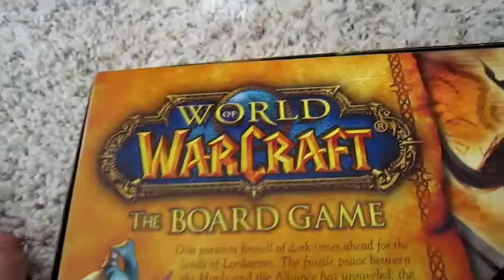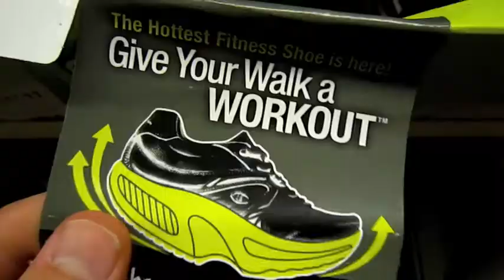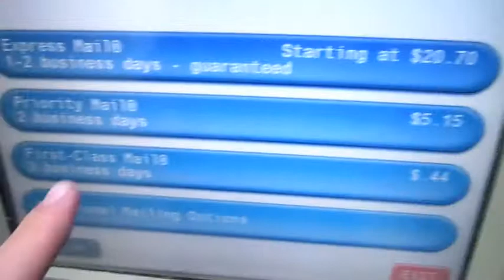ADDICTED TO BEJEWELED! 10/30/10 (Day 374)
Yay, the blogs are back!
Went shopping with grandma.
Then goofed off and had a WHOLE THING of pop rocks!